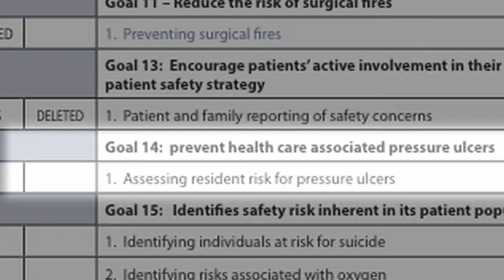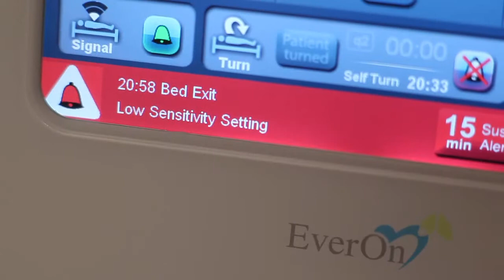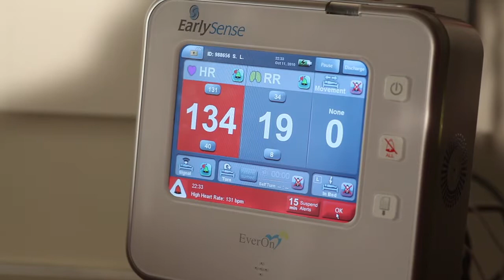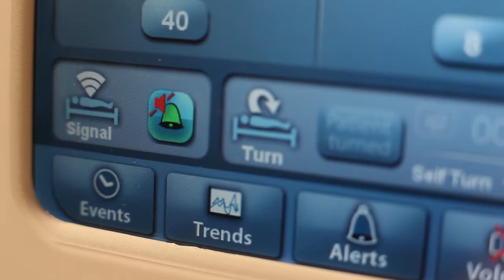EarlySense -- Kontaktfreie Patientenüberwachung